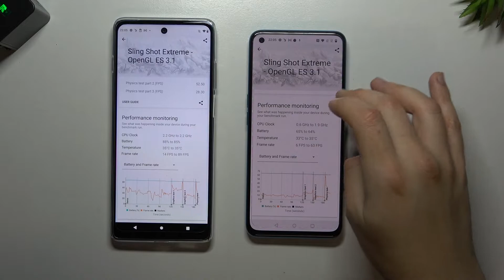Проходим 3dMark sling shot extreame тест на OnePlus Nord CE и Motorola Moto G200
Доброго времени суток, друзья! В этом видеоролике мы с вами будем сравнивать ONEPLUS Nord CE и Motorola Moto G200. Смотрим какой телефон лучше и тестируем оба устройства на мощность в 3дмарк рогатке.

Что лучше OnePlus Nord CE или Motorola Moto G200? Какой телефон быстре OnePlus Nord CE или Motorola Moto G200? Какой девайс выбрать OnePlus Nord CE или Motorola Moto G200? Смартфон OnePlus Nord CE или Motorola Moto G200 лучше покупать в 2022?